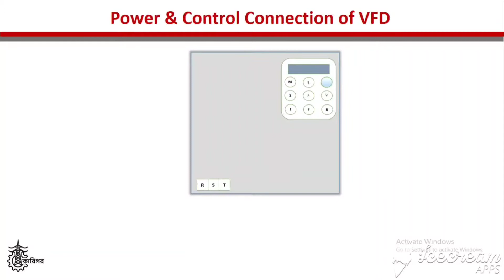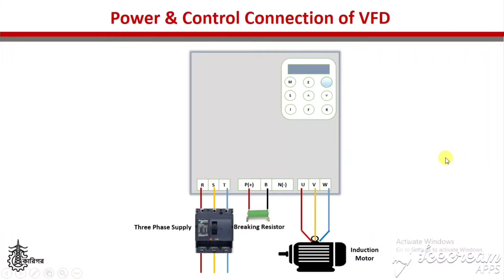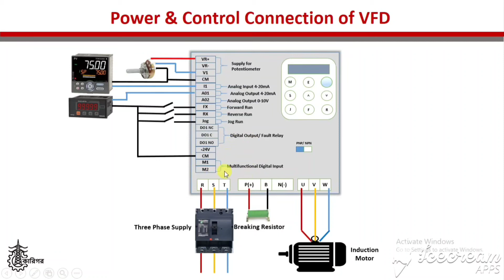VFD এর পাওয়ার এবং কন্ট্রোল কানেকশন কিভাবে করবেন। Power & control terminal Connection of VFD.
VFD or inverter is very important for the industrial motor running purpose. In this video, the power and control terminals of an inverter have been described step by step. By watching this video, one can easily understand the functions and use of power and control terminals of an inverter.

Frequency Drive

AC Drive